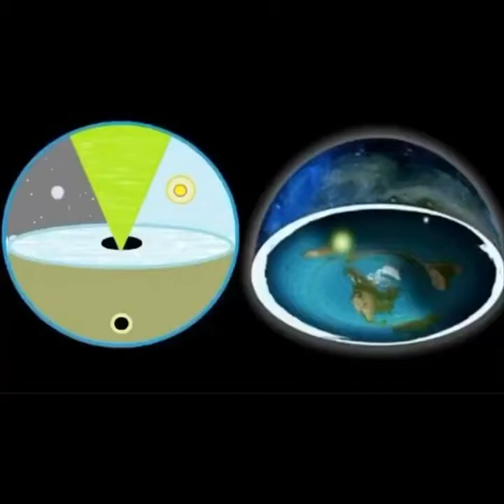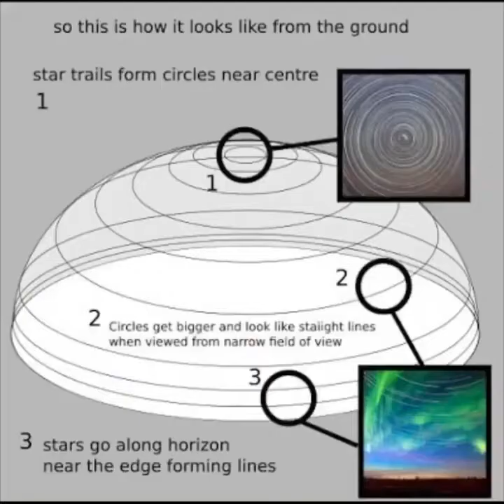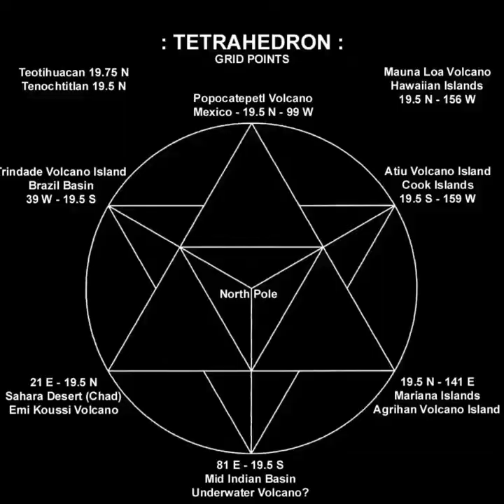Artemis Goddess of the Hunt - Secrets of the Holy Grail and Saturn Computer Matrix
We are under a dome and it's impenetrable. Wake up to the truth of reality.